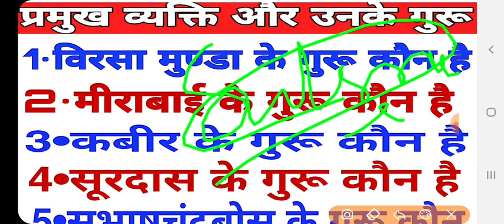महान व्यक्ति और उनके गुरू।।हर प्रतियोगी परीक्षा मे पूछे जाने वाला प्रश्न।।